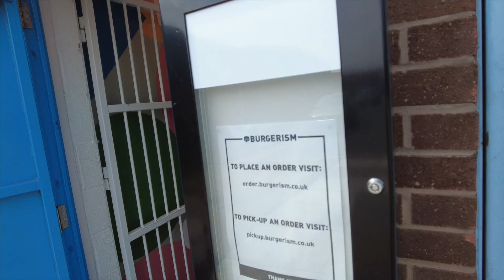I had a BURGERISM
Danny is in Manchester today